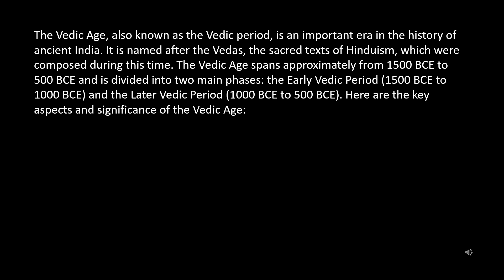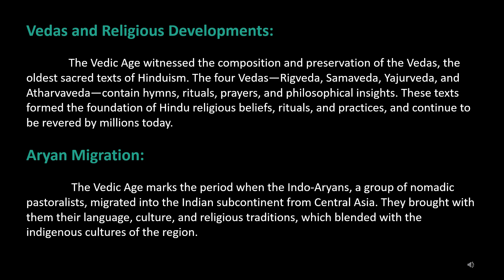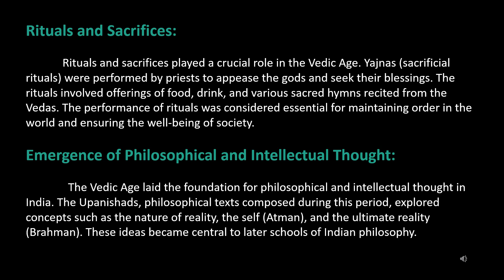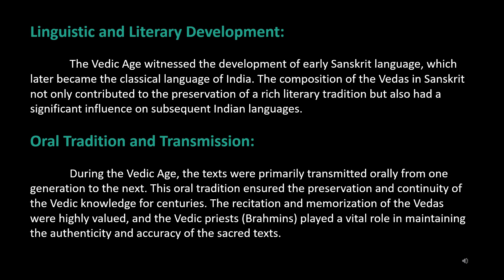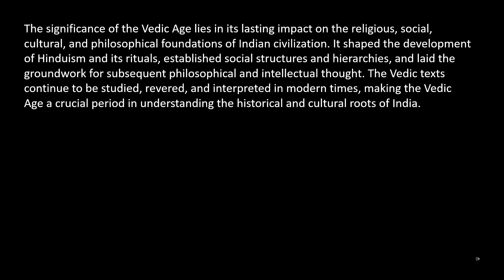Significance of the Vedic age / Indian history / upsc